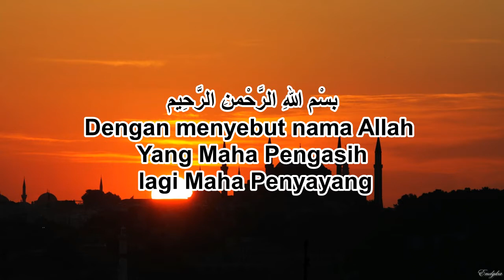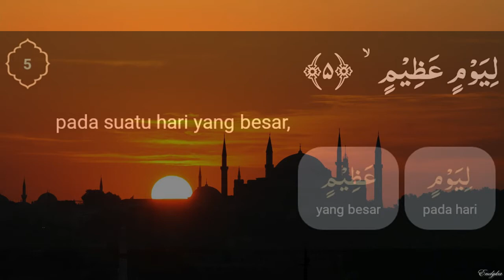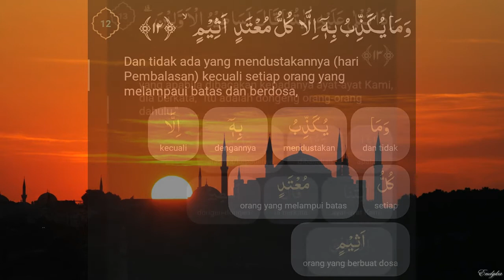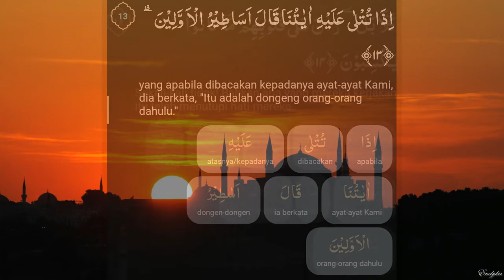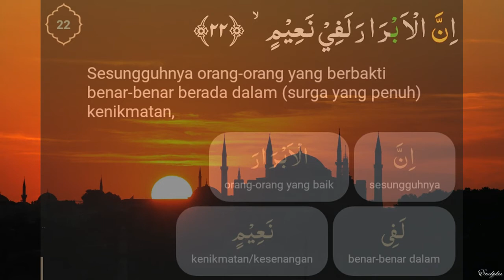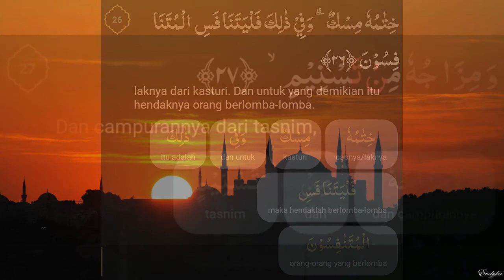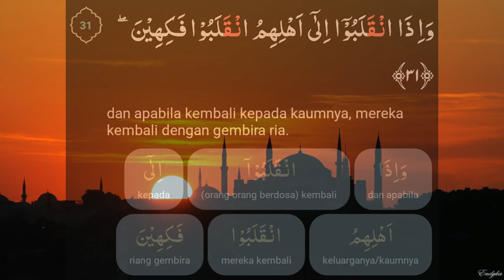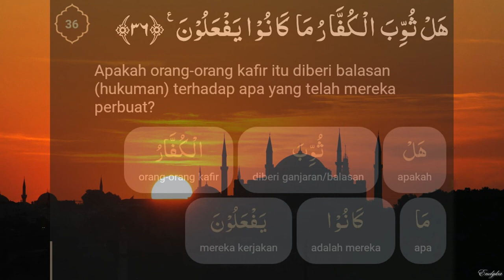Surah Al-Muthaffifiin ( dengan terjemahan perkata)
Surah Al-Tatfif (Arab: المطفّفي ,"Kecurangan") adalah surah ke-83 dalam al-Qur'an. Surah ini tergolong surah Makkiyah, terdiri atas 36 ayat. Dinamakan Al Muthaffifiin yang berarti Orang-orang yang curang di ambil dari kata Al Muthaffifiin yang terdapat pada ayat pertama surat ini. Surat ini merupakan surat terakhir yang turun di Mekkah sebelum hijrah (Wikipedia).

Di ayat pertama dan ke-3 surah ini terkait dengan hukum fikih tindakan curang dan mengurangi timbangan serta melanggar hak orang banyak dalam transaksi yang telah diharamkan dan termasuk sebagai dosa besar. Surah ini juga mendeskripsikan tentang hari kiamat dan kondisi hari kebangkitan, dunia akhirat. Di samping itu, dengan memperkenalkan dua kelompok yaitu kelompok abrar dan muqarribin, fujjar dan mujrimin, surah ini menyinggung tentang olok-olok orang kafir terhadap orang-orang beriman di dunia ini. Dan kebalikannya di hari akhirat, orang-orang beriman menertawai orang-orang kafir (WikiShia).